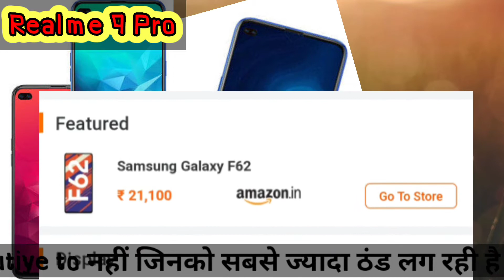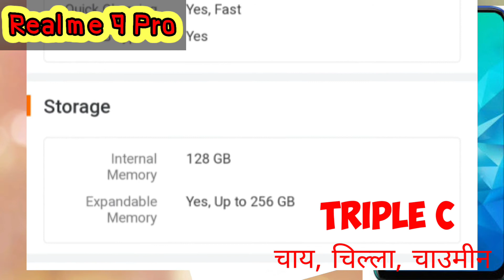Realme 9 Pro | G7 Shorts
Realme 9 Pro, first impression, unboxing, review, storage, price in india, launch date etc. | G7 Shorts

हाय दोस्तों,
मैं हूं अंकित और आप लोग देख रहे हो "G7 Shorts" मेरा चैनल।
आप लोग मुझे इंस्टाग्राम par जरूर फॉलो करना
realme 8 5g back cover
realme 8 back cover
realme 8 5g cover
mb protein powder
realme 8 cover
mb protein powder kaise use kare
realme Bi back cover
realme 8 Sg
12 volt battery charger
realme 8 5g back glass
mb weight gainer kaise use kare
srikrishnaonyoutubewatch
realme 8s back cover
realme 8 best back cover
mb mass gainer xxl review
realme 8 5g case
maine tumko chaha tumse pyar kiya...
mb protein
realme 9 5g camera test
ibs shan
realme 9 pro back cover
mb weight gainer
realme 9s Sg back cover
muscleblaze
12v battery charger
cargo pants
realme 9 Sg best back cover
realme 9 5g camera
electric door bell
laptop status
realme 9s 5g back cover
muscleblaze
12v battery charger
cargo pants
realme 9 5g best back cover
realme 7 back cover
main tumko chaha tumse pyar kiya
mb powder
best wallets for men 2021
ga iner kaise use kare
muscleblaze protein
realme 8 case
muscle blaze powder review
muscleblaze mass gainer xxl
muscleblaze whey protein review
wallet for men
best wallet for men
cargo pants for men
how to make 12 volt battery charger
mb mass gainer
realme 8 camera glass
realme 8 camera lens protector
realme 8 camera protector
realme 8 tempered glass
12 volt battery

Other
Tags ;